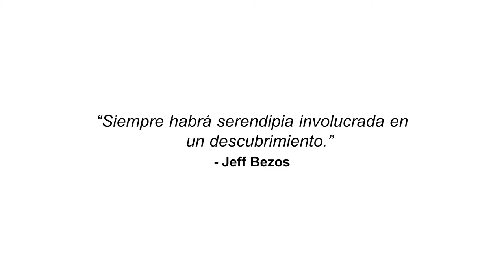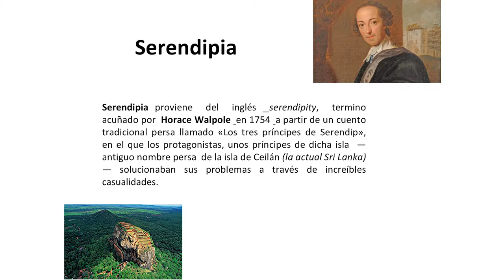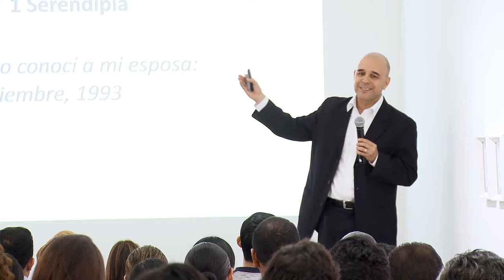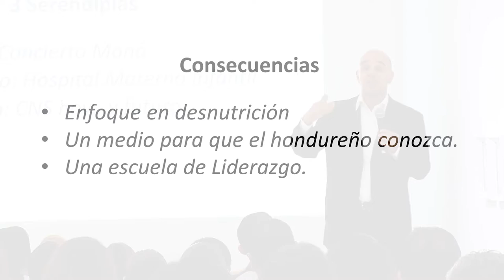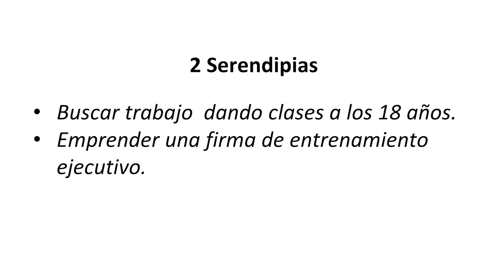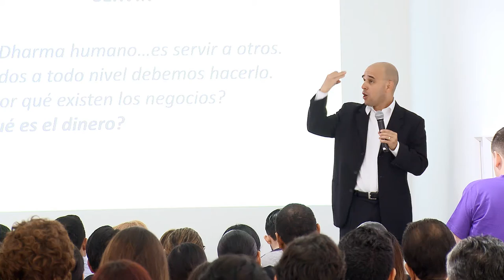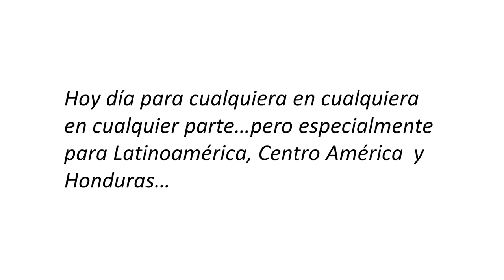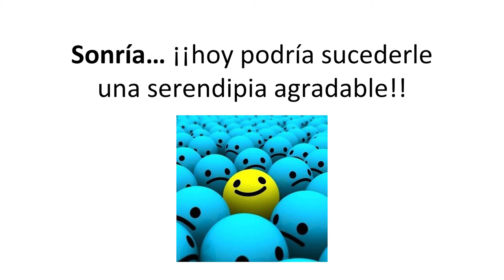CM Talk Mayo - Serendepity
Visitanos en Nuestra Pagina Web: ccet-aecid.hn